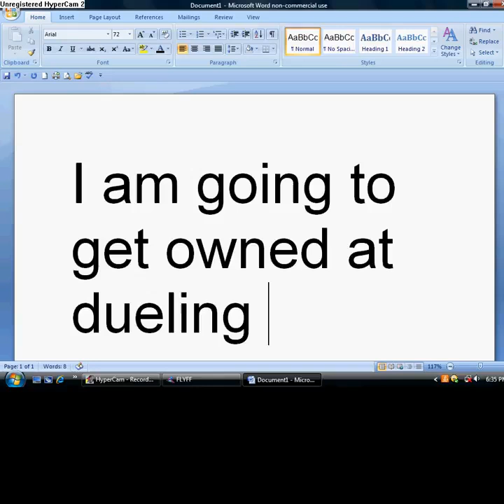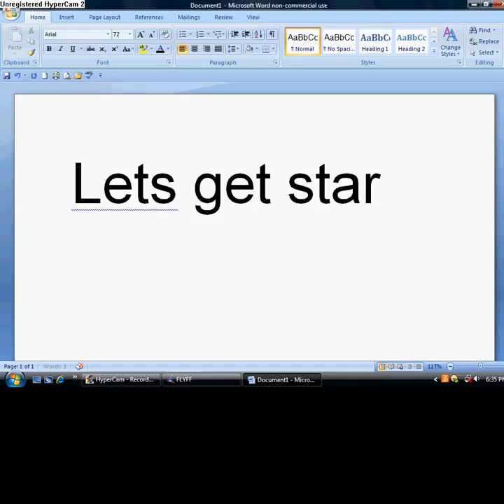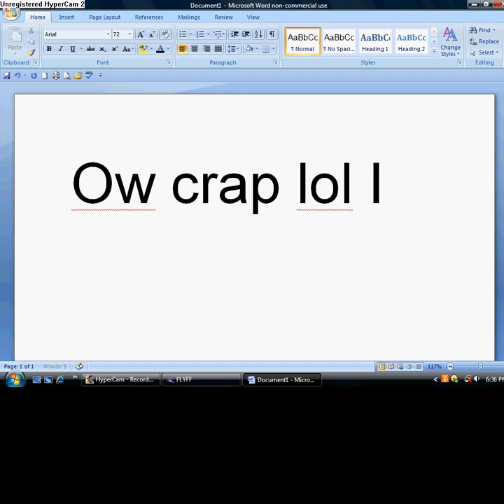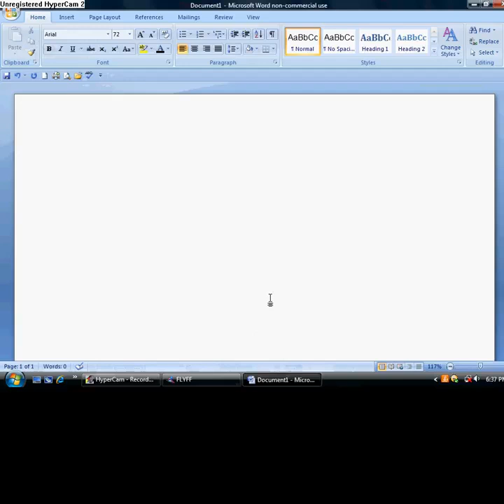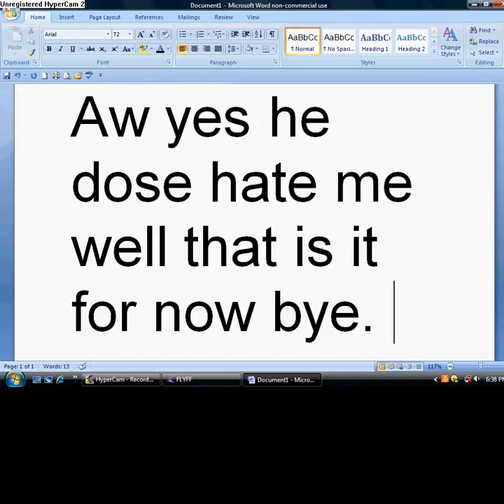flyff getting owend in duiling arena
this is funey vidow that i gost made becouse i was bord